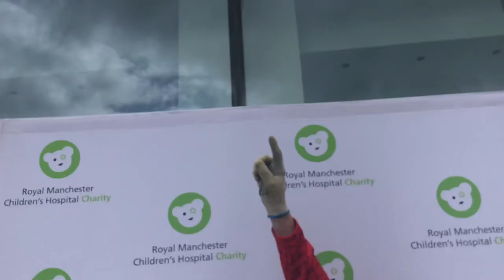Ian Puleston-Davies at Humphrey's Heroes Abseil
Ian Puleston-Davies joined us to take on the 19-storey challenge of Humphrey's Heroes abseil!